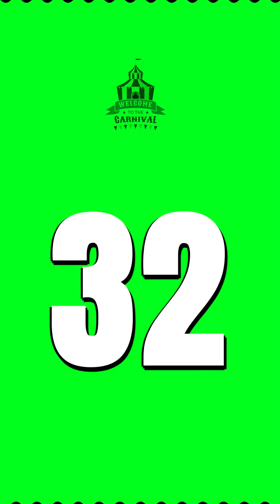1 minutr countdown video CountdownVideo // 59 Second Timer || Green screen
Stopwatch Digital Green Screen Timer 10 Minute 4K
Shocking style shock wave 5 seconds countdown video
5 Second Timer || Green screen
Nine to Zero 3D Numbers Countdown with Voice Over | GREEN SCREEN
green screen timer timer greenscreen #digitaltipsdt
5 seconds timer green screen | stopwatch | countdown shorts
HD 5 seconds timer green screen
100 Hour Timer Countdown – 100 Hrs Video - 100h Video Countdown - 100 Stunden Timer
2 Hour Timer
15 Hour - TIMER & ALARM - 1080p - COUNTDOWN
24 Hour Timer 24 Hour Countdown 24 Stunden Countdown Timer 24h timer
1 Hour Timer
3 Hour Timer